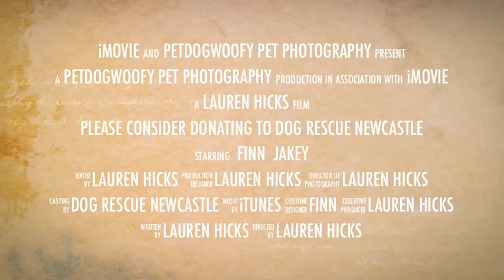Finn - Greyhound - 9 weeks old with broken leg - donations needed - Dog Rescue Newcastle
Please consider donating to Dog Rescue Newcastle... Finn requires surgery for his broken leg. Any amount would be greatly appreciated.

Visit dogrescuenewcastle.com.au to find bank account details.

Video by Lauren Hicks - Petdogwoofy Pet Photography - we are on Facebook!